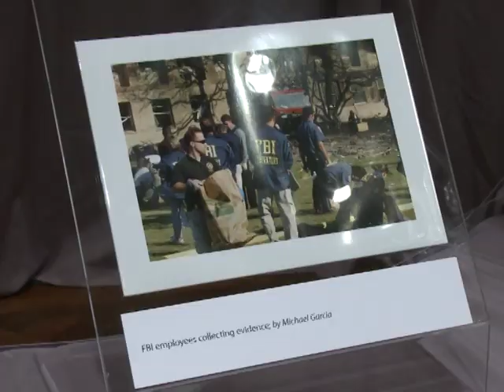Smithsonian puts 9/11 artefacts out in the open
A fire truck's door, the video camera that captured the first plane impact, a beeper belonging to a waiter at a World Trade Center's restaurant: for a limited time the Smithsonian will display on tables, rather than behind glass, objects recovered after the 9/11 attacks on New York's twin towers.Duration: 01:07